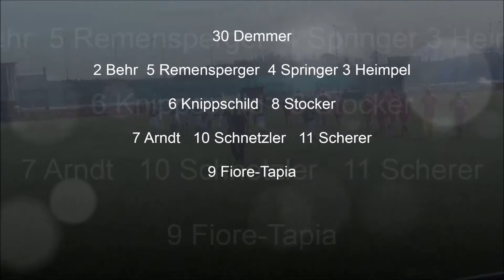Highlights SV Bermatingen - SC Pfullendorf F-Team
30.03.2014 - SCP TV - Highlights SV Bermatingen - SC Pfullendorf F-Team. Endstand: 1:3 (0:0)